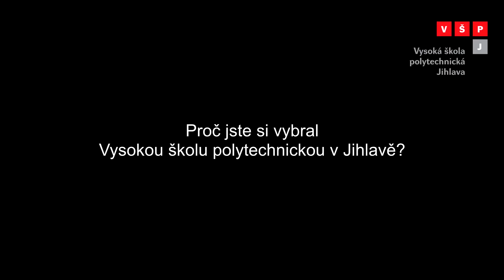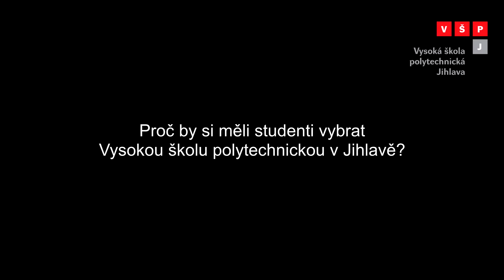Sportovní úspěchy na Vysoké škole polytechnické v Jihlavě